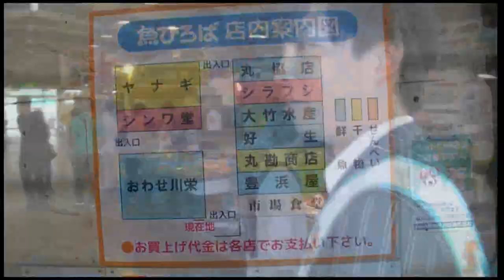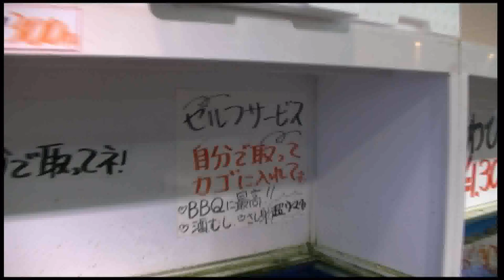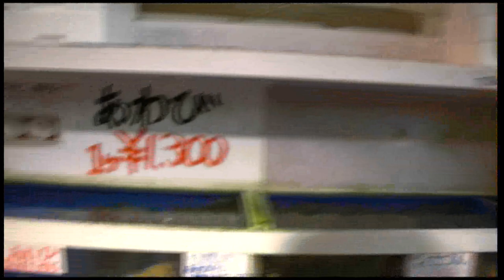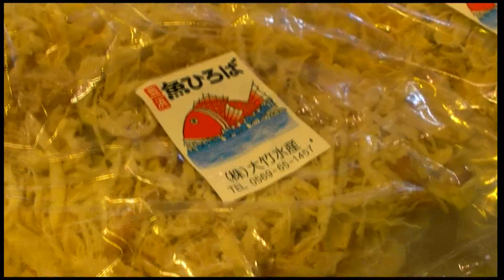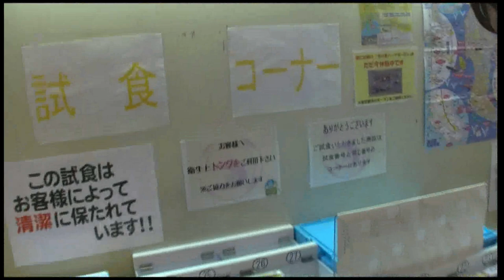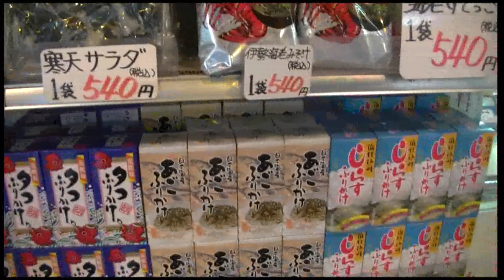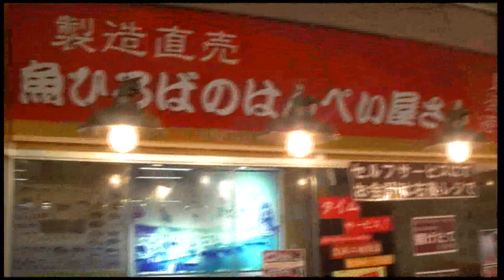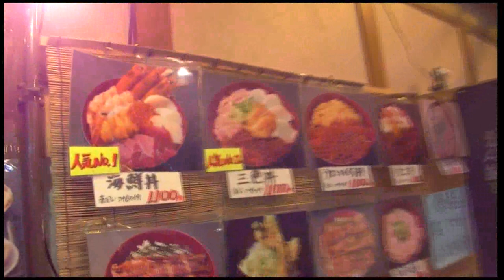南知多 産直市場「豊浜魚ひろば」ファミリーレジャーおすすめ